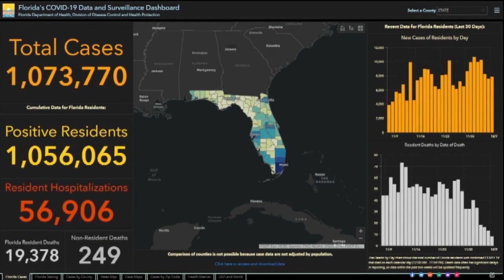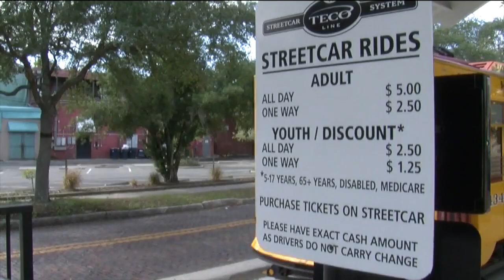ABC Action News Latest Headlines | December 8, 7pm